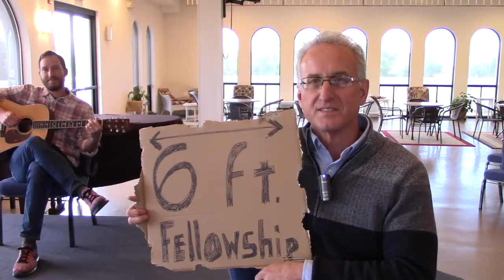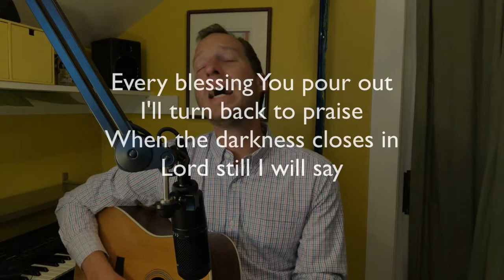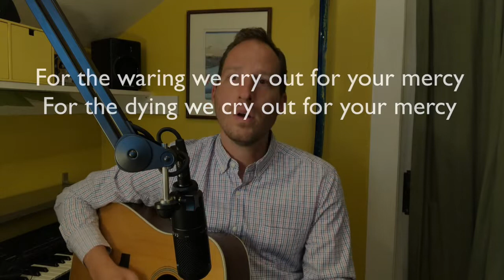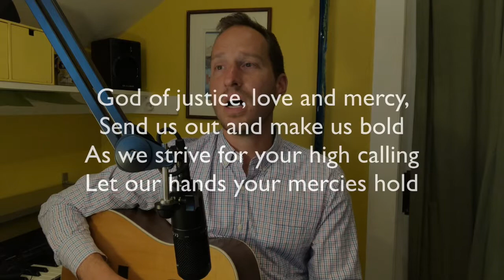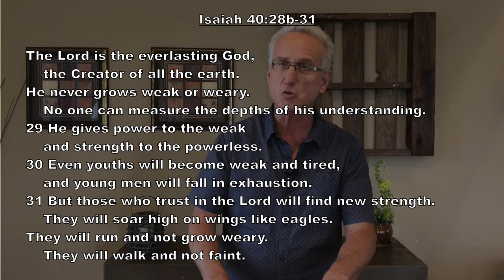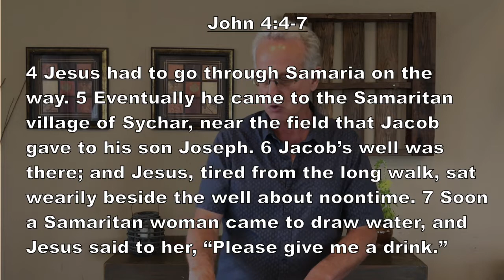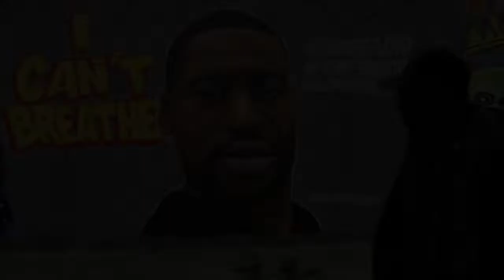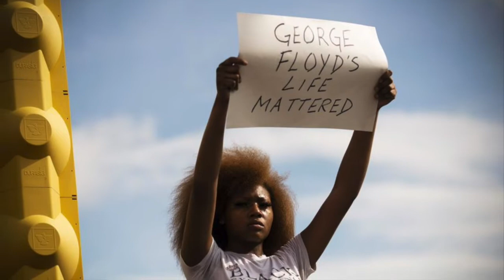Mount Soledad Worship Service 6/7/20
Mount Soledad Presbyterian Church Worship Service
June 7, 2020
John Moser